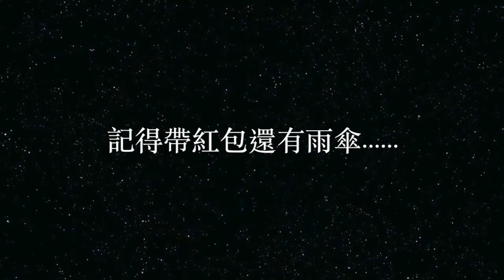Shane & Ling wedding